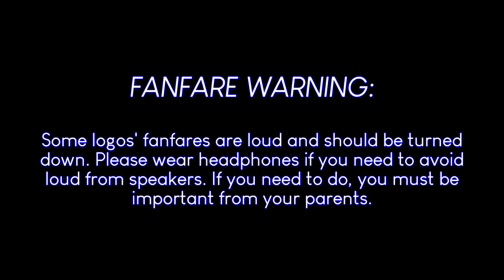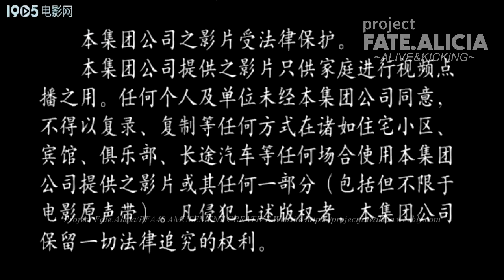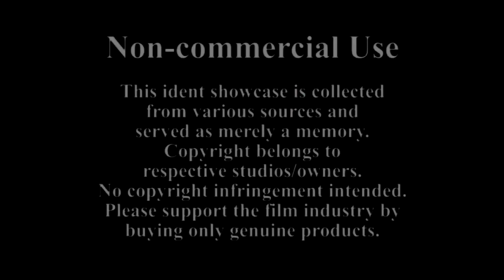Project Fate.Alicia's Mini Chinese Logo Compilation #2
☆ Video description ☆
LOGO LIST:
PFA48 AMUSEMENT CREATIVE (intro)
August First Film Studio (in-credit)
August First Film Studio  (5th version/CinemaScope)
Beijing Film Studio (very short)
Buddhist Plam(?) Film Company
Celestial Pictures
Shaw Brothers/Shaw Studios
Changchun Film Studio
China Film Group Corporation (with warning screen)
Inner Mongolia Film Studio
E'mei Film Studio (long)
Guangxi Film Studio
Hua Wei Film Company
In-Gear Film Production Co., Ltd.
3:30 Inner Mongolia Film Studio (V2)
International Film Enterprise Ltd.
Milkyway Image Ltd.
Mei Hung Organization Production
Movie Impact Limited
Millifame Productions Ltd.
Shanghai Film Studio
Sheen Melody Ltd.
The Wing-Scope Co.
Tianshan Film Studio
Xi'an Film Studio
☆ Channel information ☆

Project Fate.Alicia/MIZUKI ACCENT used MAGIX VEGAS Pro 16, Blender, Cinema 4D, and Photoshop for making videos.

WARNING: Any unauthorized duplicating, copying, transmission, pirating, or stealing any videos from Project Fate.Alicia/MIZUKI ACCENT will file a suit against you and cause a wrongful termination/violation of laws.

Project Fate.Alicia, a division of the CWK/Paranoia/647 Timon10 Corporation, The Kyoobur Group, and Seven Arcs Pictures.